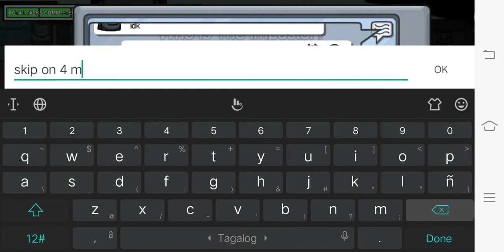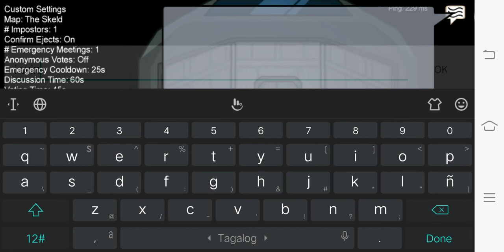Among us Gameplay Walktrough Part 1 - Crewmate & Impostor (No Commentary)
DM3